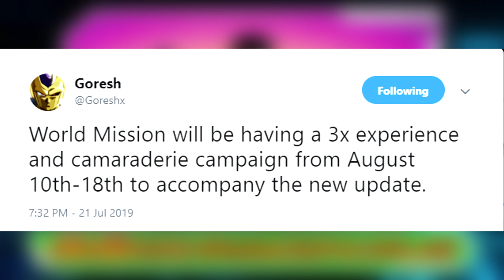SUPER DRAGON BALL HEROES WORLD MISSION NEW UPDATE PREVIEW! 17 NEW CARDS REVEALED!!!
The Super dragon ball heroes world mission new update preview trailer is out! Big Update Number 2 brings in 17 new cards.

So it's been 3 months since the last big super dragon ball heroes update which added in 16 new cards, now we're getting a summer update with 17 new cards and a couple single player perks.